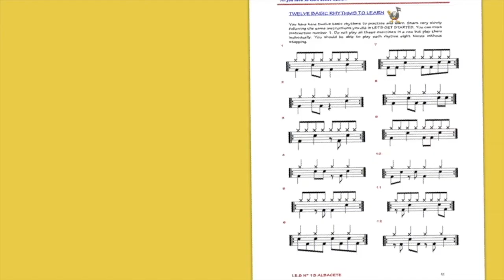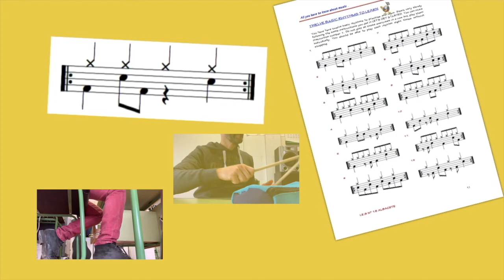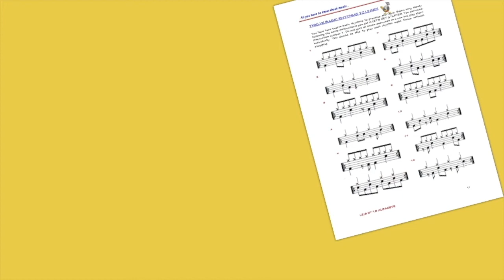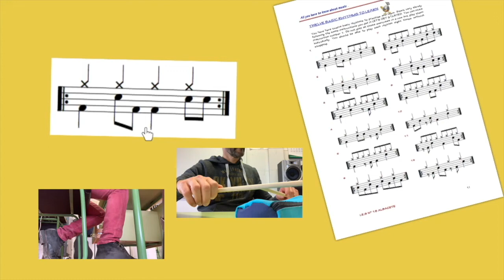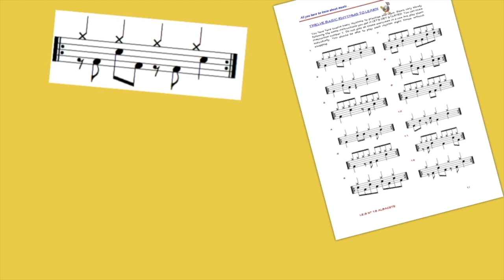12 Basic Drum Kit Exercises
This video will help you with the 12 exercises we have practiced in our music lessons. Each exercise is played twice. Pause the video when you need it or repeat as many times as you want.